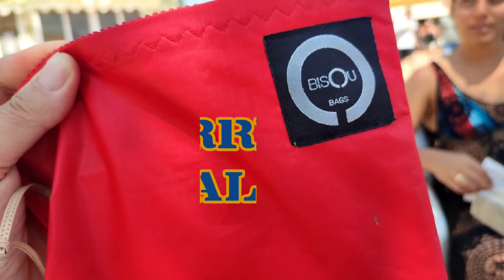Bisous de Banyuls!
Our great 'mariscade' in Banyuls-sur-mer. After a somehow Spartan breakfast, here comes a super rich déjeuner...
A+ for French culinary sea tradition!